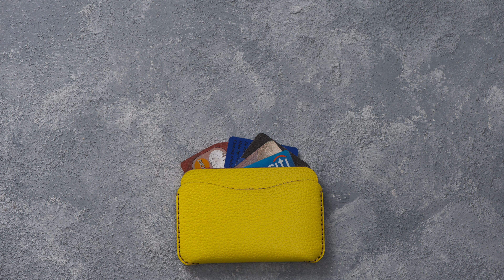Ví sen 2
Khắc Tên

📍HCM: 209 Nam Kì Khởi Nghĩa, P.7, Q.3.
📍HN: Số 18 ngõ 12B, Lý Nam Đế, P. Hàng Mã, Q. Hoàn Kiếm.